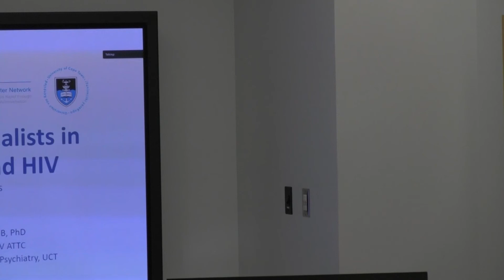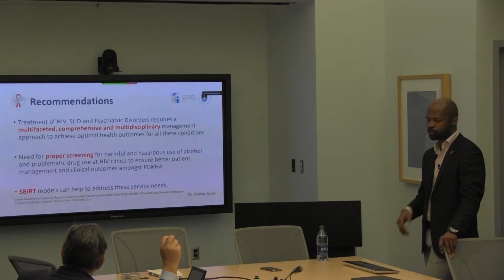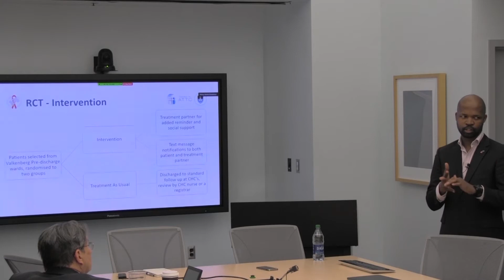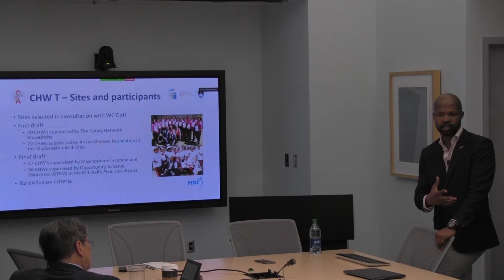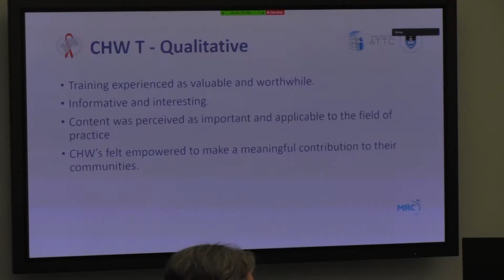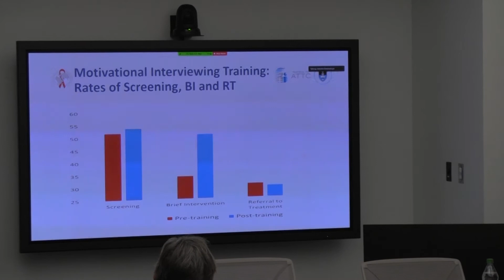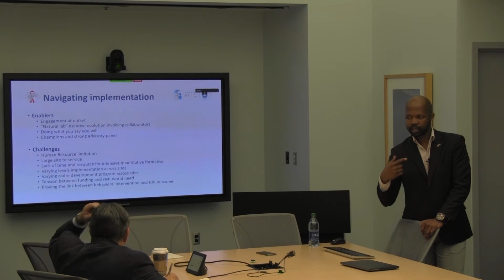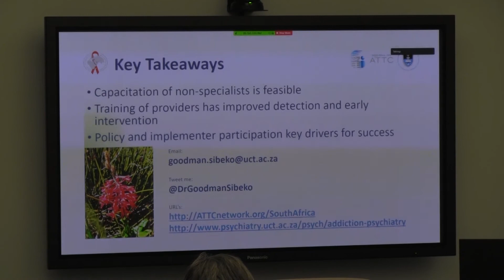Dr. Goodman Sibeko- Capacitating Non-Specialist Workers in Behavioral Interventions